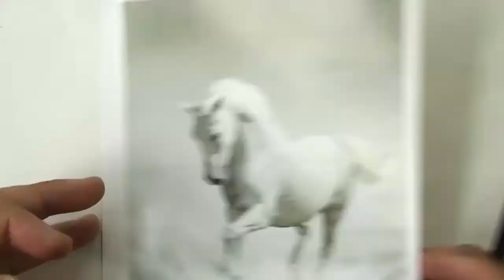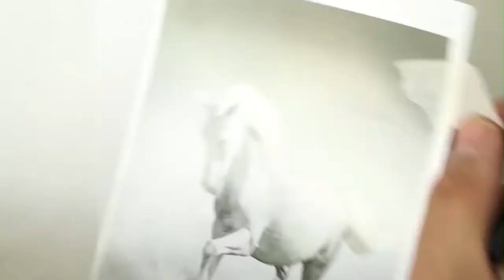Drawing With 3 Techniques for # BEGINNERS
Welcome to DRAWING COURSE. We love Easy drawing ways! You will learn drawing from basic to master class essentially and amazing methods. Do you want to learn the highest quality and best drawing course? Are you afraid of drawing and white paper? Would you like to solve your drawing problems forever? Learn a basic drawing, and step-by-step in this Course.

I have discovered your needs and worry. For years I've been looking for the best drawing techniques. Drawing your job and skills will be increases. your business be more income. If you are a painter, illustrator, art teachers, designers, architect, sculptor in art work learning to drawing is very important. This course fulfills your dream of drawing skills. Here's a structured outline of your progress. I will guide you step by step to your goals in drawing. I know your needs. For anyone who wishes to draw. Any age and anywhere.

Draw with 3 techniques :
1- In the first way you learn to draw with CONTOUR. Draw with your eyes, not with pencils!
2- In the second method, you learn to draw the FIGURE with your feeling.
3- In the third way you learn to draw with PROPORTIONAL. Distance and slops.